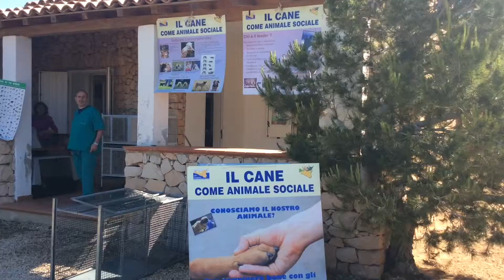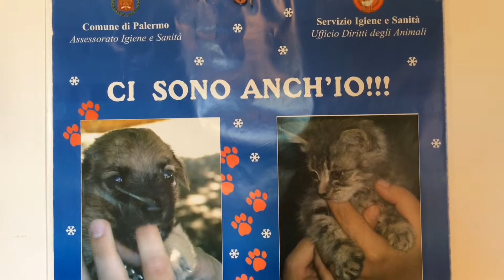Veterinari dell'Asp di Palermo e volontari a Lampedusa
Veterinari dell'Asp di Palermo e volontari di associazioni a Lampedusa